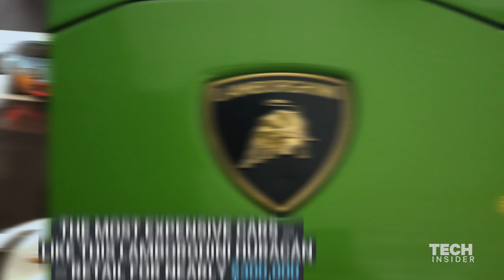Inside NYC's exclusive car club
Classic Car Club of Manhattan owns 40 of the most-coveted cars in the world, and members of this ultra-exclusive organization include high-profile entertainers and entrepreneurs.

Produced by Zach Wasser and Chris Snyder. Reporting by Aaron Brown.